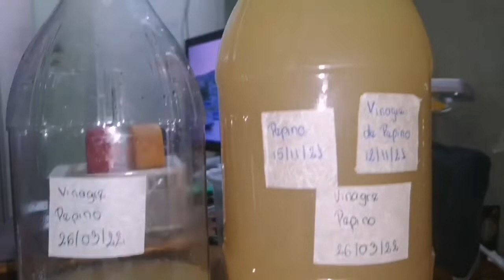Vinagre de pepino desde cero, paso a paso con kombucha de arranque para obtener madre - Parte 4/4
Hola a todos, el día de hoy les voy a mostrar como hago yo el vinagre de pepino, realizando la primera fermentación en presencia del oxigeno, la segunda fermentación sin oxigeno y por ultimo lo dejaremos en un recipiente con boca ancha para que el  vino se convierta en  vinagre, en estos videos intento documentar cada paso para que puedan ver como es el proceso desde el inicio hasta el final, para este caso, voy a usar una pequeña cantidad de kombucha pero el mismo no fue necesario ya que el vinagre empezó a generar una madre antes de que yo haya utilizado la parte que mezcle con la kombucha

En esta segunda etapa solo observare como fermenta el futuro vinagre, convirtiéndose en vino, voy a colocar el link de la primera parte a continuación para que puedan ver los ingredientes en caso de que quieran realizarlo

Vinagre de pepino desde cero, paso a paso con kombucha de arranque para obtener madre - Parte 1/4

Vinagre de pepino desde cero, paso a paso con kombucha de arranque para obtener madre - Parte 2/4

Vinagre de pepino desde cero, paso a paso con kombucha de arranque para obtener madre - Parte 3/4

Inicio del vinagre: 2 - Febrero - 2022
Finalización del vinagre: 25 - Marzo - 2022

En este video realizo la la ultima etapa, donde el vino se convierte en vinagre